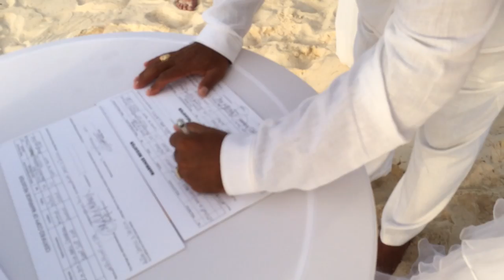Grant & Lisa Fuhr's Wedding Video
Grant Fuhr and Lisa got married in the Cayman Island's and had a wonderful beach setting for their wedding. Some of the guests included former Chicago Bear QB Jim McMahon and National Hockey League Goalie Curtis Joseph.